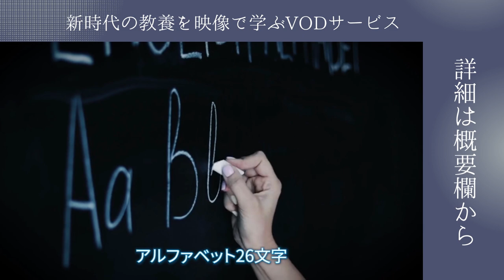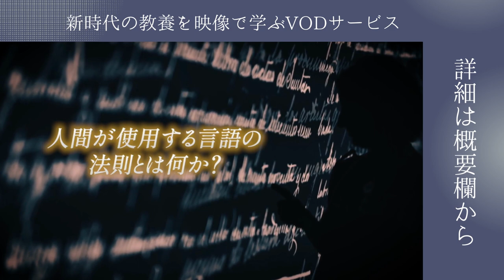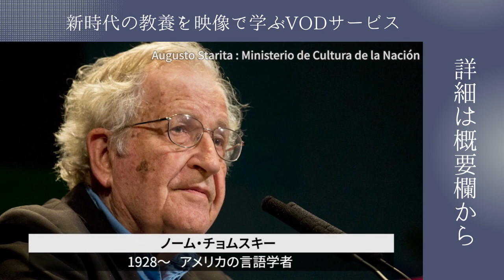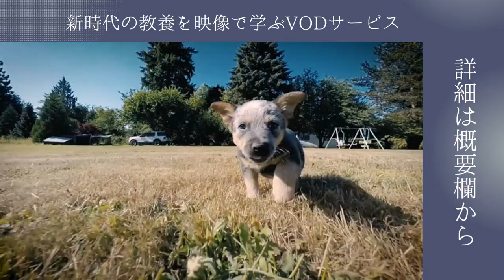【言語学】酒井邦嘉「言語脳科学から学び直す 脳の構造とは」by リベラルアーツプログラム for Business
言語脳科学は、言語をめぐって脳の働きを研究するサイエンスの新分野。講師はそのパイオニアとして、文法を司る中枢が左前頭葉下部にあることを見出した。人類の言語能力の構造はじつは共通であり、習得するというよりも、備わったものを引き出すと考えた方がよい。第二言語を学ぶ際も、語彙を付け足そうとするのではなく、文章を丸ごと意識することで脳の働きを引き出すのだという。語学から読書法まで、脳を中心に据えて言語と向き合えば、自らの本来の能力に気づくことができる。

▶︎まずは７日間無料体験でお楽しみください。

■リベラルアーツとは？
リベラルアーツは直訳すると「自由になるための技」。自分の領域外について学ぶことで多様な視点を持ち、「こうあるべき」という概念から解放されるための学問です。
文系・理系の枠に囚われずに幅広い領域を学ぶリベラルアーツは、欧米エリート大学では、社会のリーダーに必須の学問として位置付けられています。